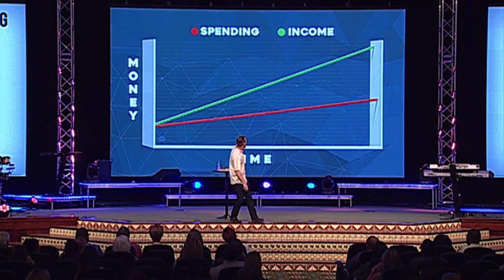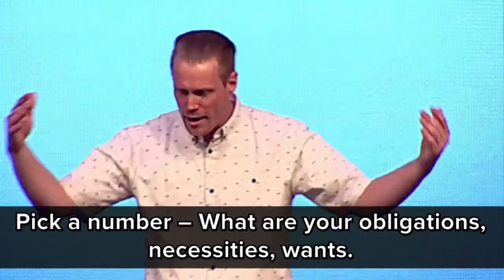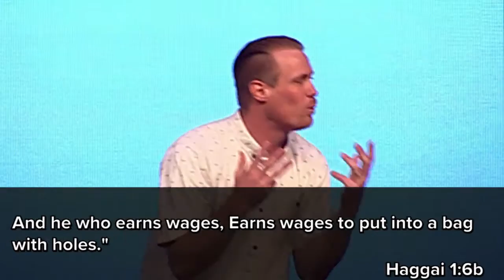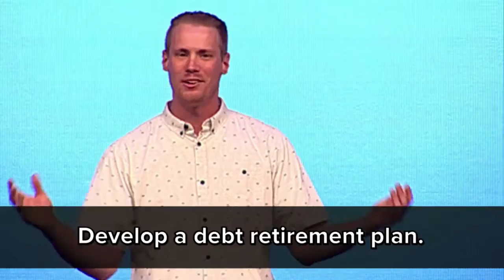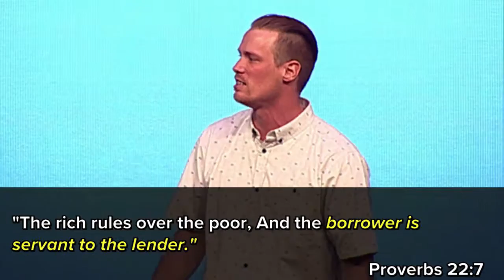"Breathing Room - Part 5" by Pastor Luke Cobrae